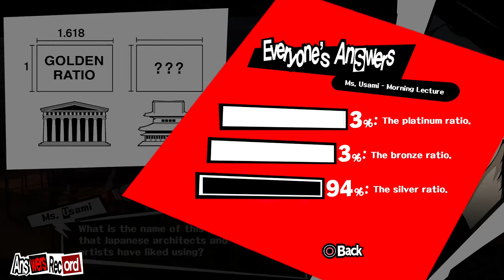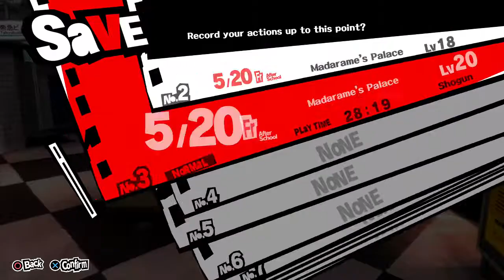Lets Play Persona 5 [Ps4 BLIND] - Part 39 - Sending the Calling Card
Hello Guys! This is a Blind Walkthrough of Persona 5 on Ps4. I'm not an expert on games, just a casual gamer.